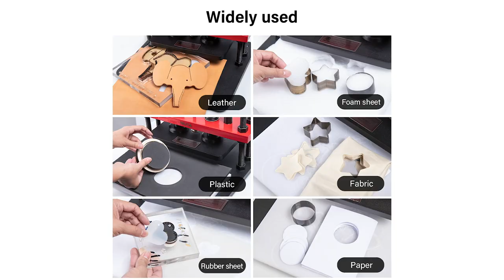Pro Leather Cutting Machine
Say goodbye to tedious manual cutting and hello to precision and efficiency. 💪✂️ Designed with craftsmanship in mind, this machine is a game-changer for leather artisans and enthusiasts.

💎Double Guiding Shaft Design: Double Axis Guide shaft chrome-plated quenched High pressure, High hardness High precision, High Wear-resistant. Besides, double guide wheels and long compression rods can increase the pressure, Let you easily finish the die-cutting process.
💎Solid Construction: Made of selected high-quality steel, black anodized, the red part with spraying plastics process, stronger Rust & corrosion Resistance. Advanced needle bearing can withstand pressure loads of 1 ton or 1.5 tons.
💎New Upgrade Design: The upgraded die-cutting machine's large bottom plate has a more smooth contact surface and strong load capacity. With smooth screw caps to reduce scratches in use. Comes with a high-density PVC board and a cutting mold.
💎Excellent Stability: The guide shaft is integrated with the silicon manganese steel spring wire to provide more stable applications.
💎Multi-function Fixed Adjustment Lever: the machine not only cut leather, but also shape the leather.
💎Widely Used: The die-cut embossing machine is suitable for cutting various materials, such as leather, fabric, cloth, stickers, plastic, rubber sheet, film, paper, etc.

Elevate your craftsmanship to new heights with the Leather Cutting Machine from Wuta Leather. Visit the link below to learn more and bring precision to your leather projects today! ✨✂️